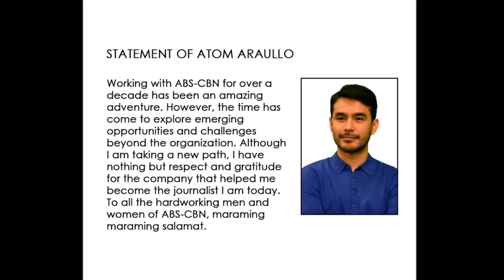Atom Araullo Moves from Kapamilya to Kapuso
Atom Araullo left ABS-CBN and there are talk that he will be transferring to GMA-7. Atom Araullo is also into acting now, and stars in Mike De Leon's comeback film, "Citizen Jake."